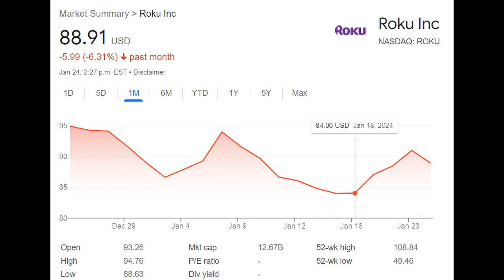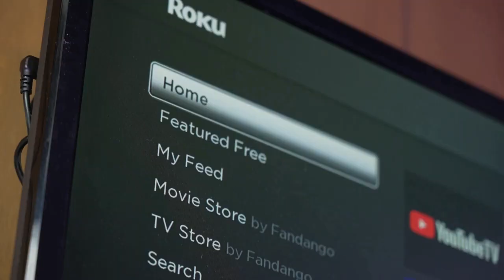Is It Really Time to Give Up on Roku Stock?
Investors saw some recovery in 2023 as Roku's stock price more than doubled from the December 2022 low of $38.26 per share. But the stock still trades 83% below its all-time high at a time when other digital advertising-related tech stocks have shown more robust signs of recovery. Also, after briefly earning a positive net income in 2021, Roku returned to losses and shows no signs of becoming profitable. Is it time to give up on Roku?